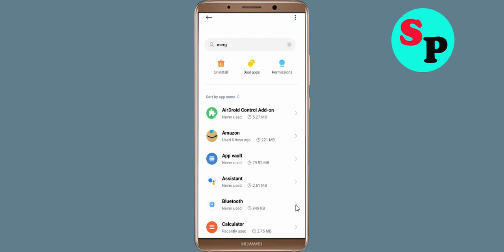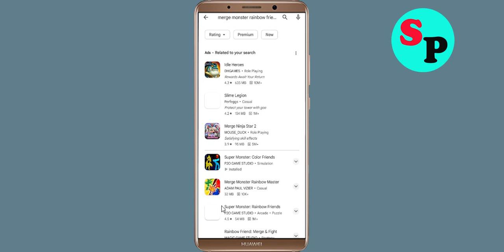Fix Unfortunately Super Monster App Has Stopped Issue in Android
Fix Unfortunately Super Monster App Has Stopped Issue in Android mobile phone

In this video, i will show you how to Fix Unfortunately Super Monster App Has Stopped Issue in Android || Fix Super Monster App Not Open Problem Android. If you are facing same problem in your android mobile phone it will help you a lot.

e). Scroll to and tap Super Monster App
g). Tap Clear data button, then Super Monster App.

h). Tap Uninstall Super Monster App, then Super Monster App.